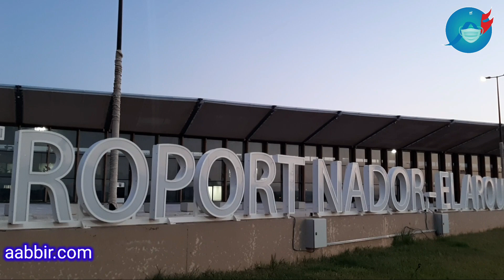شاهد روعة مطار العروي الدولي قبل إعطاء إنطلاقته